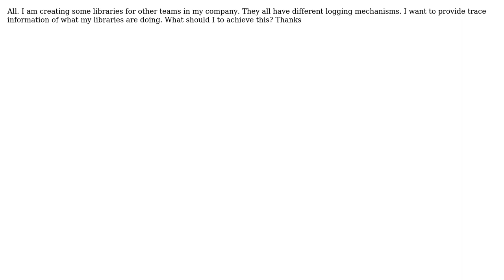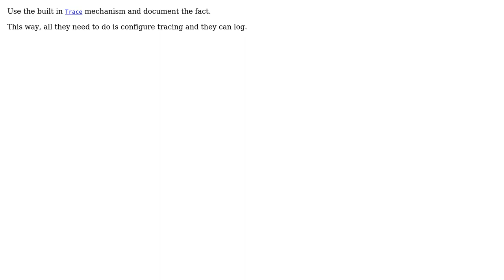How should I handle logging when I create libraries for others? (3 Solutions!!)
How should I handle logging when I create libraries for others?

With thanks & praise to God, and with thanks to the many people who have made this project possible! | Content (except music & images) licensed under CC BY-SA | Music | Images & others | With thanks to user yannis user user394128 user Oded user Nicholas Blumhardt user Dan Lyons and the Stack Exchange Network Trademarks are property of their respective owners. You are responsible for your own actions.